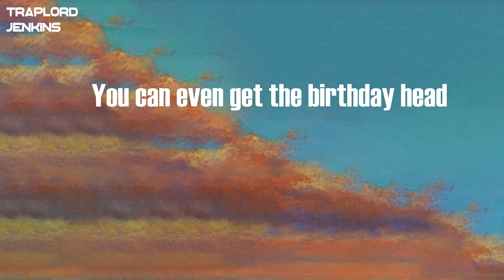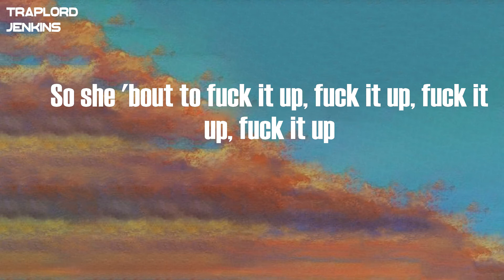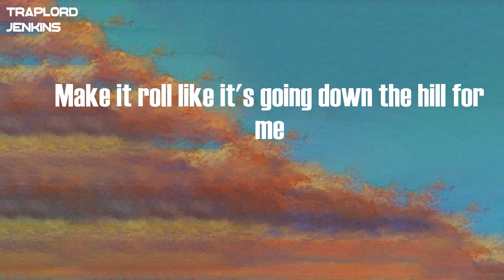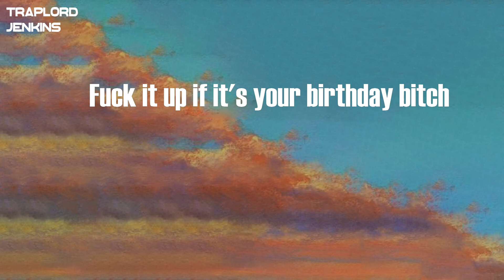Trap Beckham - Birthday Bitch (Lyrics)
G'on head and fuck it up in the worst way
If you a bad bitch
And it's your birthday
G'on ahead and fuck it up in the worst way, c'mon
I'm trying to get you to the birthday bed
You can even get the birthday head
That's what you call birthday sex
You don't need no love from ya birthday ex
She came with her birthday clique
Her and her girls looking birthday rich
Take a shot of the birthday liq
I'm trying to get you back home in your birthday fit
It's time to get birthday drunk
I'm talking 'bout birthday slumped
Bend it over this your birthday song
Let the dress come up
Show your birthday thong
One time for the birthday bitch
Two times for the birthday bitch
Three times for the birthday bitch
Fuck it up if it's your birthday bitch
G'on ahead and fuck it up in the worst way
And she came with her best friend
So she 'bout to fuck it up, fuck it up, fuck it up, fuck it up
And she is a good girl
But tonight she's cutting up, cutting up, cutting up, cutting up
Smack her on the booty if it's real for me
Make it roll like it's going down the hill for me
And she 'bout to turn up
If you 'bout the drama
Then it don't concern her
She all on the stage
Got the place 'bout to burn up
She fuck it up
Watch her shake Tina Turner
It's all about you
Girl tonight it's 'bout you
Make the whole club stop whenever she come through